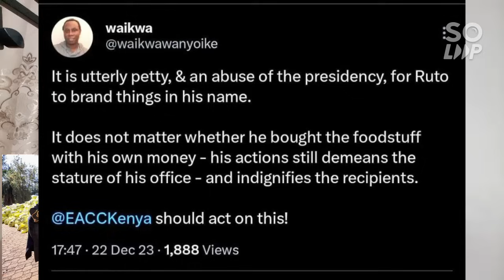Ruto To Be Arrested! Information On EACC Desk |Abuse Of Office ''PRESIDENCY'